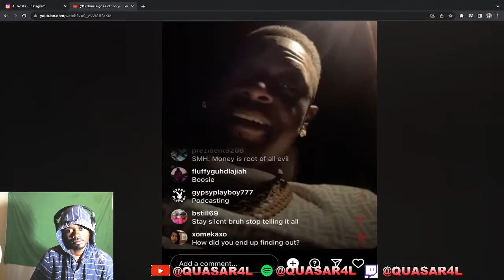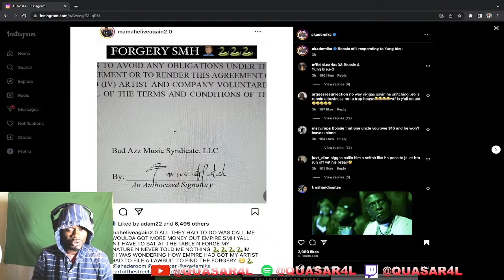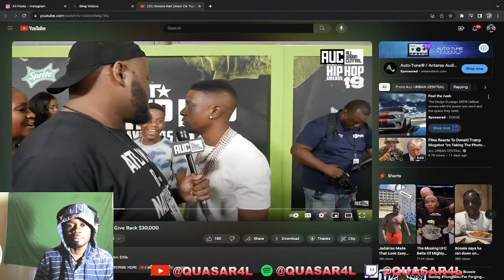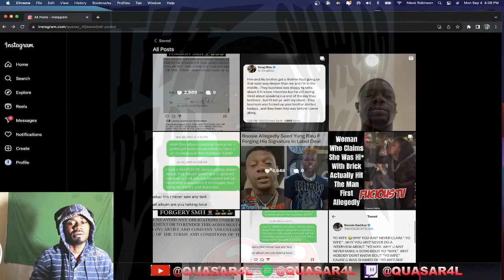Quasar4L Reacts To Boosie Sueing YungBleu For Forging His Signature In New Label Deal😱🤦🏿‍♂️❗️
BACKUP ACCOUNT ; @QUASAR4LLIVESTREAM